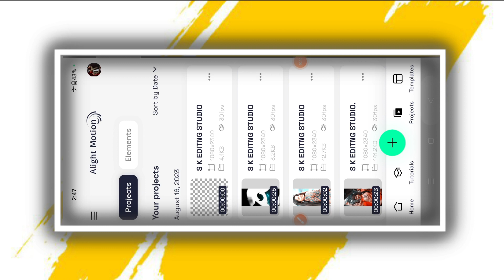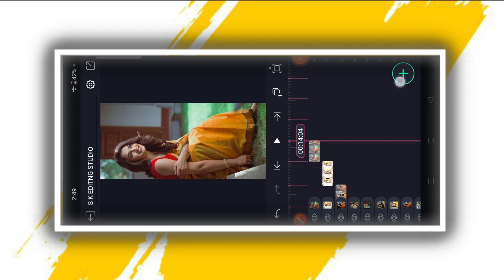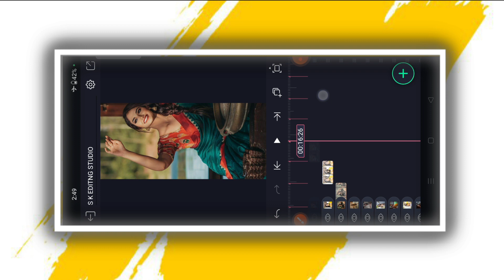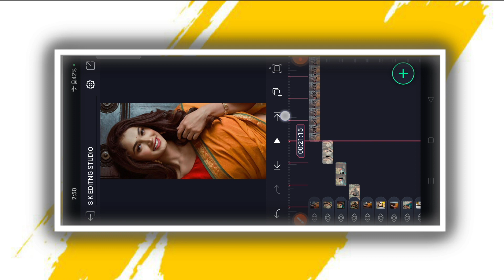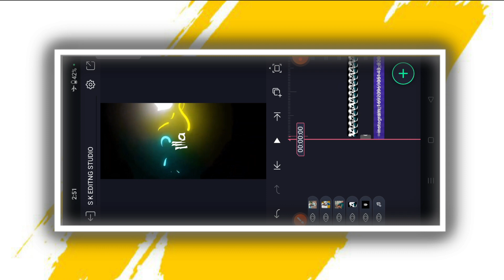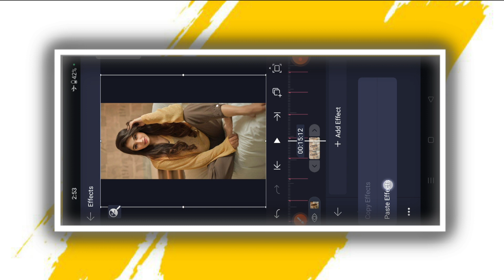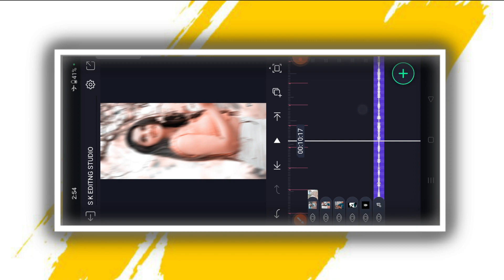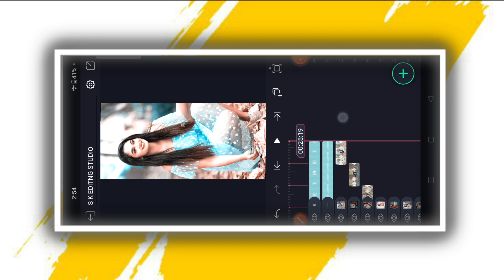Insta new trending true love 💕 video editing in Kannada Alight motion video editing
COMMEN📝